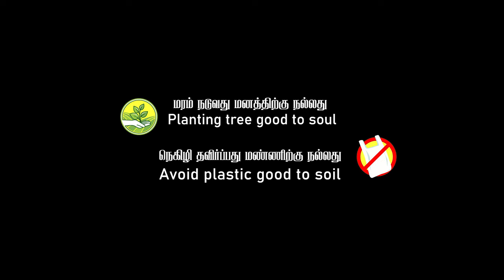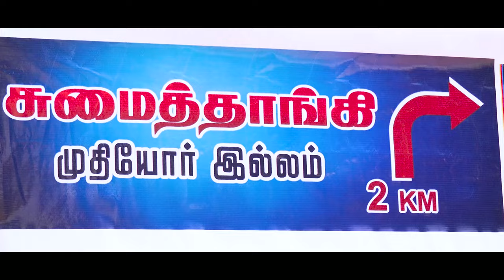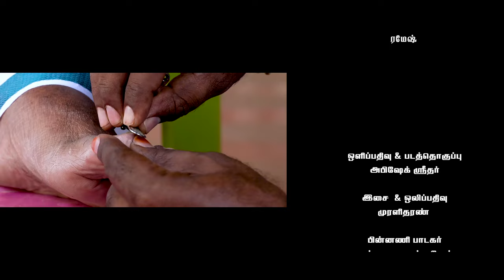Sugamana Sumaigal || short film||ayyasami short screen||scorpion production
shortflim சுகமான சுமைகள்# சொக்கலிங்கம்#
சதீஷ்சத்யாஜெயக்குமார் மாஸ்டர் நிஷாந்த் # பா.அய்யாசாமி.

"பிள்ளைகளால் கட்டப்படுவதில்லை முதியோர் இல்லங்கள்,வளர்ப்புகளே தீர்மாணிக்கின்றன"